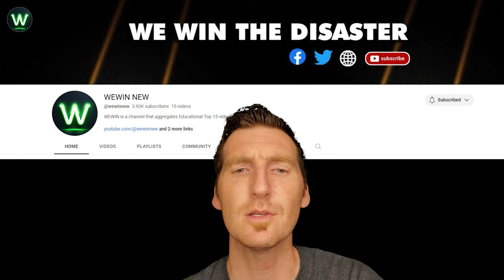Tragic! 1000 Shocking Road Moments Filmed Seconds Before Disaster, Videos NOT for the Faint of Heart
A driver caused a shocking crash between his vehicle and a Norfolk Southern train in Chambersburg, PA. Never rush when crossing the train line on the road moments. You must know that the train cannot brake suddenly and its impact force is very large
Absolutely not too fast driving in those weather conditions accidents will happen. Good lesson for others to see and learn from on the road moments. Glad everyone was ok.
A driver in Valley Cottage was captured on film displaying erratic behavior, repeatedly crossing the double yellow line, and eventually colliding with another vehicle, resulting in a rollover on the road moments. This footage underscores the dangers of reckless driving and emphasizes the need for responsible road behavior to prevent such incidents.
A rollover collision between a dump truck and two other vehicles is resulting in significant traffic delays at the junction of Jog Road and Beeline Highway on the road moments.
A motorist driving on Interstate 95 in Lexington captured a video showing the dramatic moment when a dump truck overturned, spilling its load of dirt on both sides of the highway on the road moments.